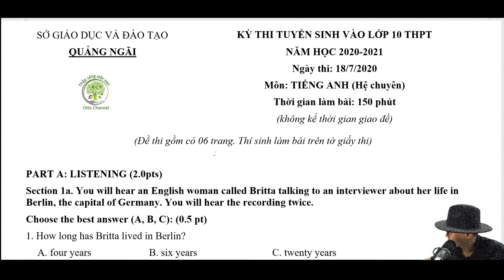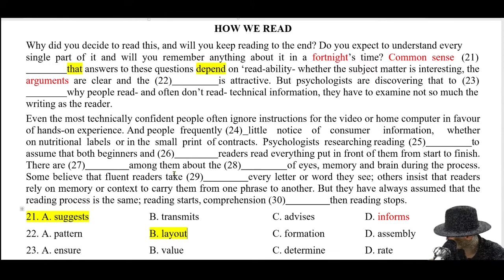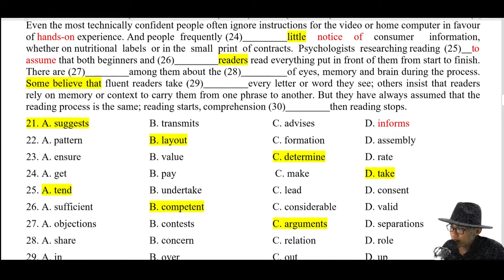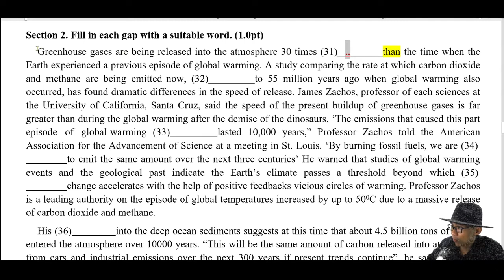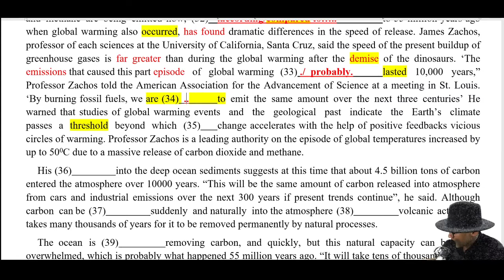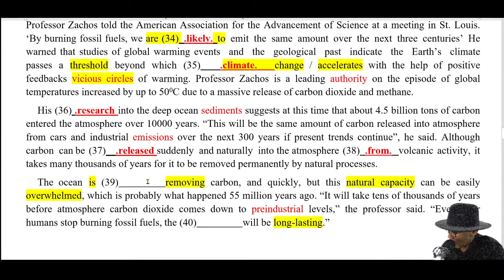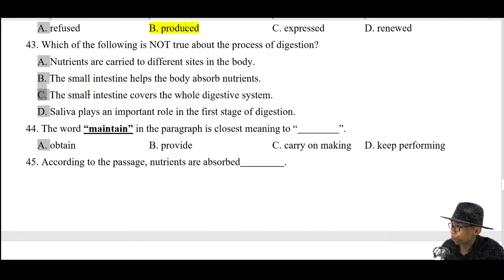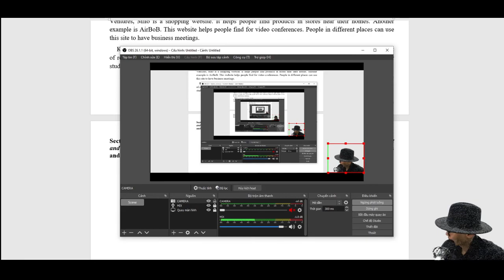Giải Đề Thi Chuyên Anh Lê Khiết Quảng Ngãi 2020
+ Chuyên Anh Lê Khiết Quảng Ngãi 2020
+ Tải đề thi tại page " học với otto channel" trên face book.
+ Hoặc tại nhóm hỗ trợ "Hỗ trợ tự luyện thi chuyên anh và HSG với Otto Channel". trên facebook
+ Tham khảo thông tin lớp học luyện thi tại page "học mới otto channel"